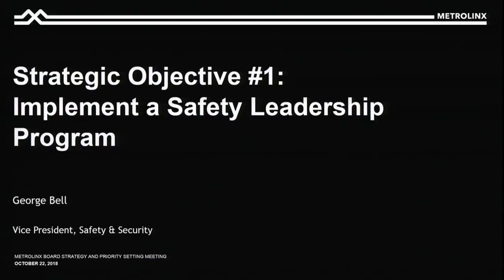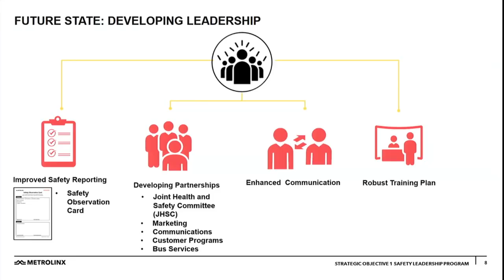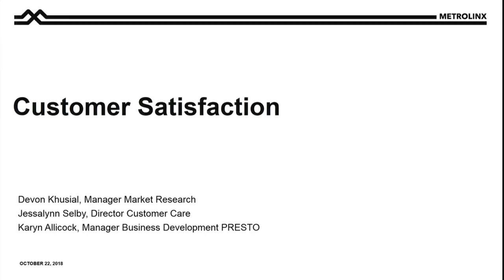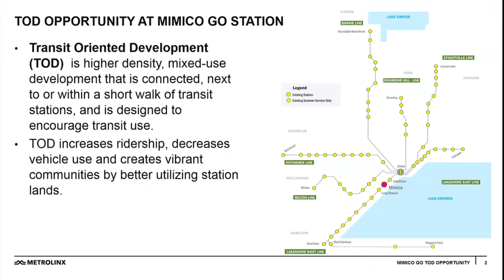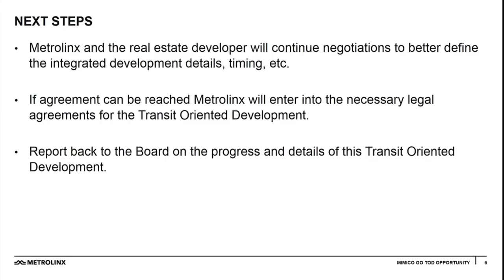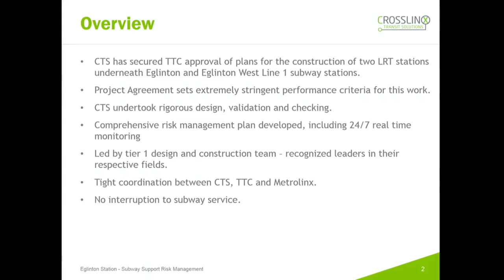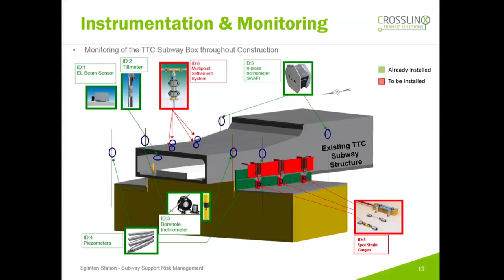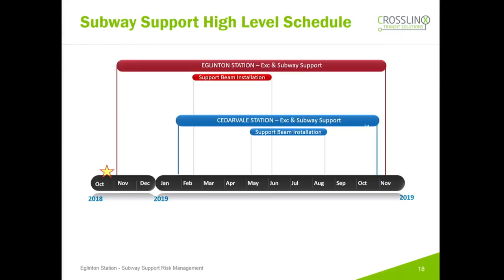October 22, 2018 Board Meeting